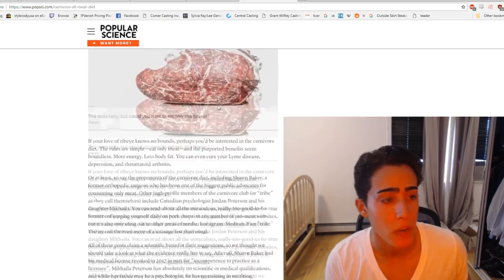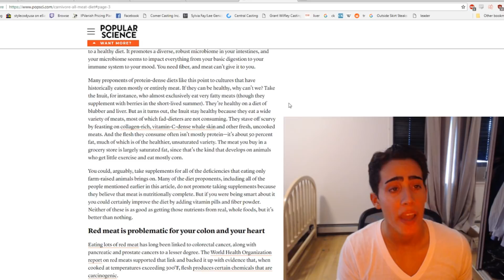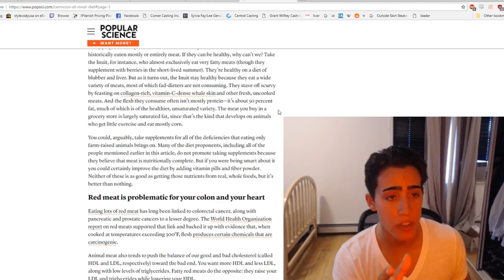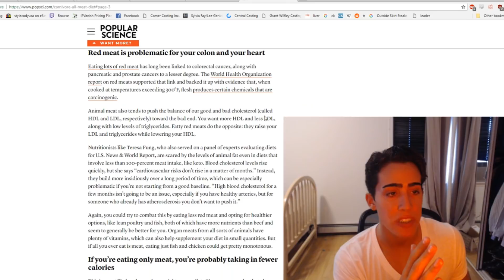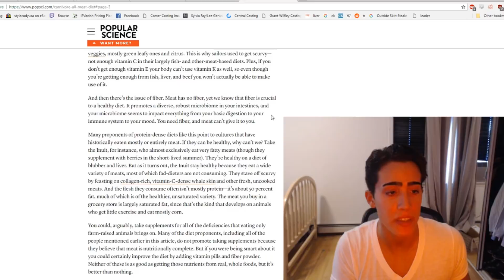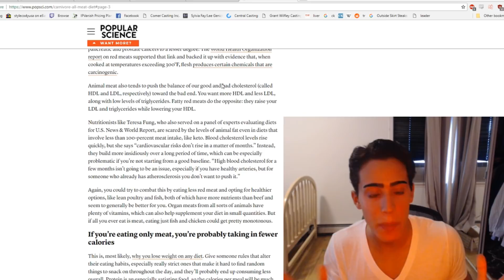Please do not try to survive on an all-meat diet POPULAR SCIENCE DEBUNKED